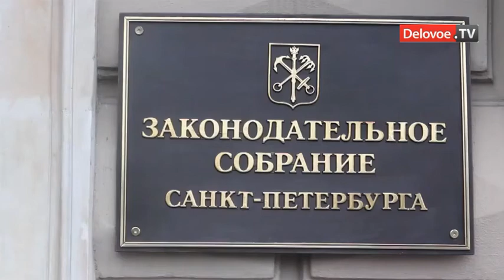Явлинский оказался в больнице после скандала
Григорий Явлинский оказался в больнице после скандала с однопартийцами
18 марта 2012 года лидер фракции Яблоко в петербургском Законодательном собрании Григорий Явлинский был направлен в больницу. Медики диагностировали у него стенокардию.